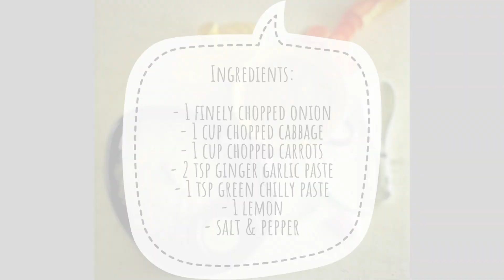Vegetable diet soup - A tummy filling alternative to boiled vegies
Are you on a weight loss or body maintaining diet plan? I have personally experienced the boost in our appetite while on we are on a confined meal plan. Majority of diet plans include boiled vegetables, brown rice & a source of protein for dinner. So here I have worked out a recipe which would save you from forcefully having those tasteless boiled vegetables and eggs. Try this out and you will start enjoying your dinner.

Ingredients:

1 onion finely chopped
1 cup finely chopped cabbage
1 cup finely chopped carrots
1 cup finely chopped french beans
1 cup finely chopped spring onion greens
2 tsp ginger garlic paste
1 tsp chilly paste
2-3 tsp Pepper powder
1 lemon or 1 tbsp vinegar
100 gm. cubed paneer

Method:

Saute onion & ginger garlic paste for a minute. Add cabbage and carrots. Add green chilly paste and saute till vegetables turn soft. Add water according to the desired quantity of soup, salt and pepper. Boil till soup starts bubbling. Add cubed paneer and let it simmer for about 5 minutes. Serve it hot with steamed brown rice. Let me know if you are looking for some recipes having a particular ingredient. Let's make it healthy.